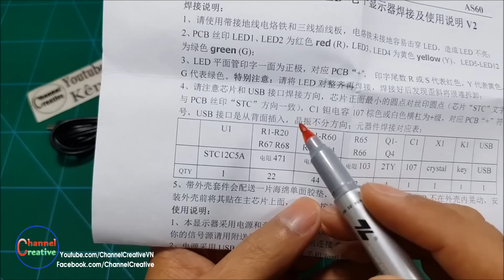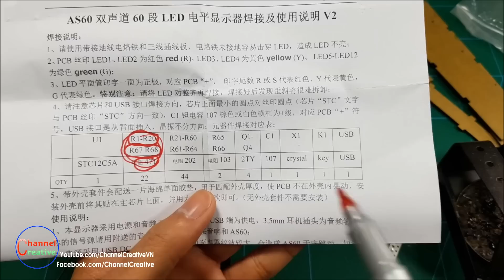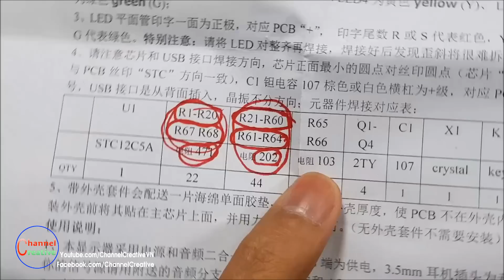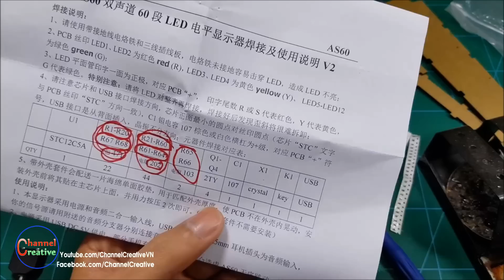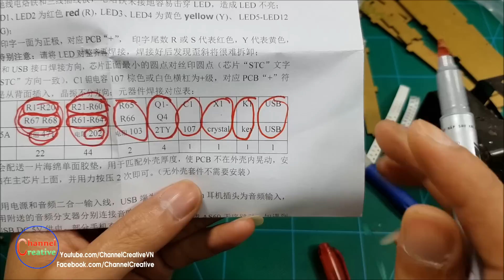Assembling - DIY Music Spectrum VU Meter Dual Channel 60 Segment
Assembling - DIY AS60 Dual Channel 60 Segment Binaural Music Spectrum VU Meter Kit